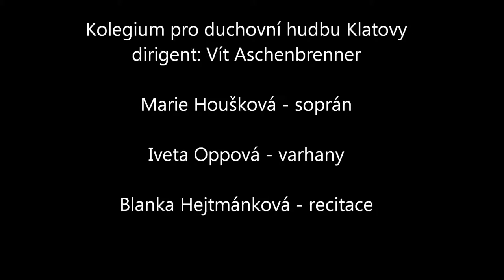Pavel Samiec - Dies sanctificatus - IV. Pulcherima rosa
Kolegium pro duchovní hudbu Klatovy
dirigent: Vít Aschenbrenner

Marie Houšková - soprán

Iveta Oppová - varhany

Blanka Hejtmánková - recitace